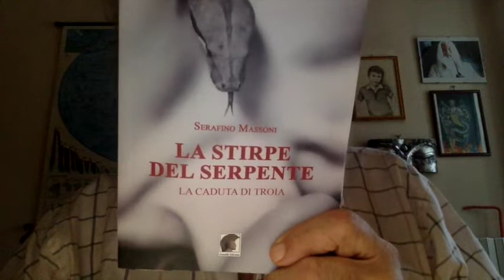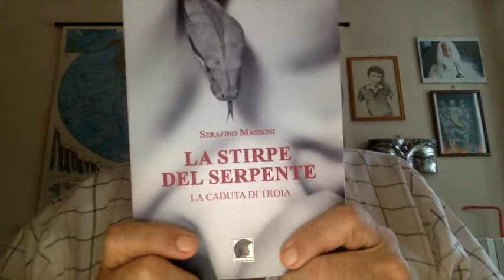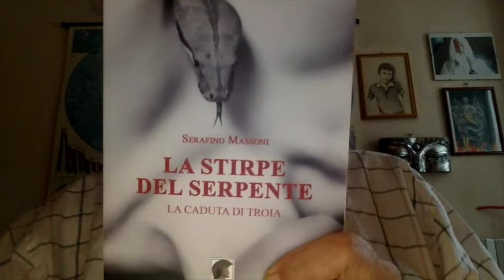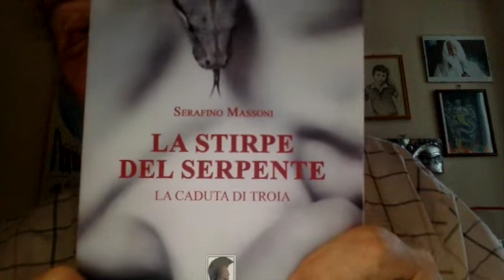LOCKDOWN Da Jole Santelli a Massimo Cacciari